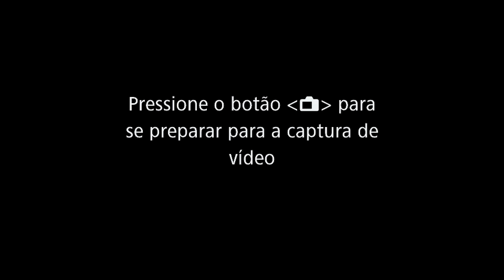Esporte Clube Santa Barbara | Futebol amador e seus desafios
Episodio #19
Nesse episodio nós conversamos com André e Raí do EC Santa Bárbara  o TUBARÃO

Tricampeão regional!

Batemos um papo para conhecer um pouco mais sobre os bastidores desse clube que está se destacando na região de forma organizacional, com uma torcida que está fazendo total diferença e por apresentar um ótimo futebol dentro de campo.

Foi um bate papo com muitas historias atuais e antigas que envolvem tanto essa geração, quanto gerações passadas que deram inicio a essa bela historia.

Esse clube é o CARA!

Hosts:
Edgar Marques @marques_edgar__

Equipe: João Marcos @joaom.isidoro

Marque 1 amigo para ouvir esse Podcast! 🎧

Deixe nos comentários qual é a personalidade/autoridade de Caratinga e Região que vocês querem ver aqui no programa.